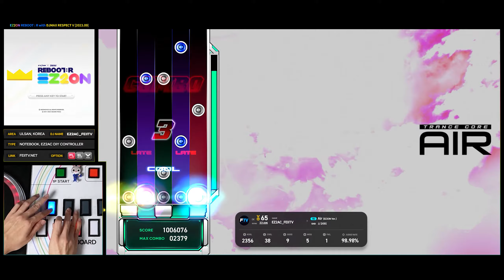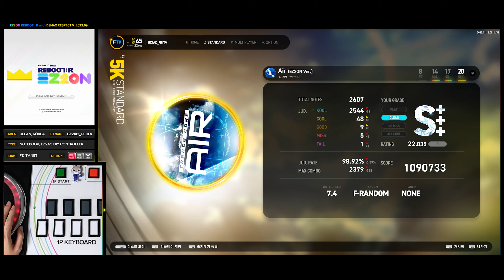[EZ2ON Reboot : R] 5S (20) Air (EZ2ON Ver.) [SHD][Flip Random]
Comment : 이런 초특급 황배를 날려먹다니, 정말 구독취소 밖에는 답이 없네요

[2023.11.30] "EZ2ON Reboot : R ENDLESS CIRCULATION DLC Chapter.2"
[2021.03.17] "이지투온 리부트 R"
EZ2ON | 이지투온